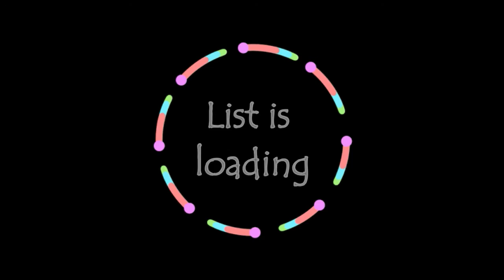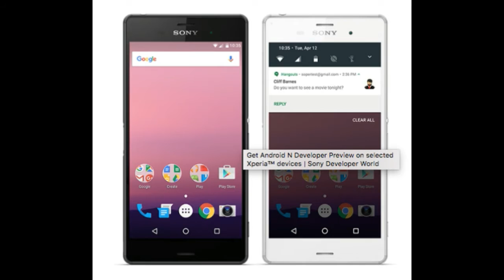Android 7.0 Nougat Update [Sony Android phone][Official List]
Sony devices will start receiving the Android 7.0 Nougat update by December 2016. The list of eligible devices to receive the Android 7.0 Nougat update are Sony smartphones to receive Android 7.0 Nougat update with the speculated release dates are mentioned below;

Sony Xperia X performance

Sony Xperia X Compact

Sony Xperia Z5 Premium

Sony Xperia Z4 Tablet

Sony Xperia XA

Sony Xperia Ultra